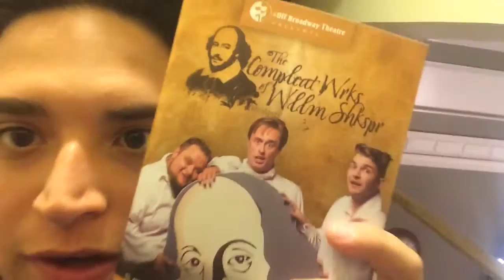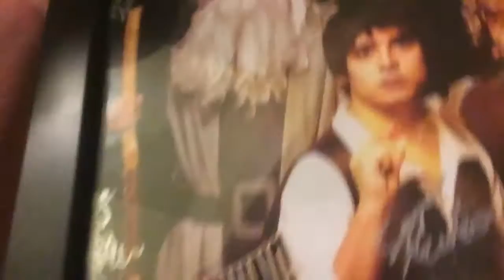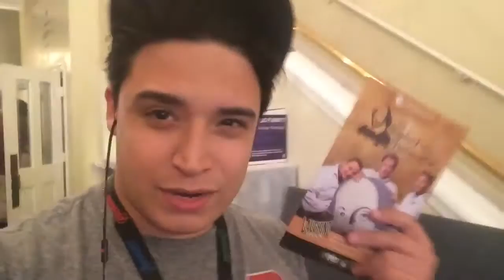CSD #111 (6-19-15) SHAKESPEARE FUN @TheOBT!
In this video, opening night of "The Compleat Wrks of Wllm Shkspr (Abriged)" at The Off-Broadway Theatre! Also, new Sahara's Trip Update!